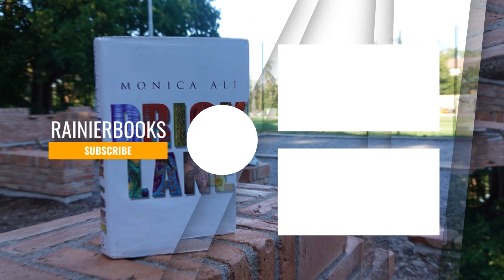Top 10 Books I Want to Buddyread Until Aoril 2021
I am working on my TBR. Until the end of April 2021, I am announcing that I would buddyread anyone of these 10 titles. Based on answers and comments, I will schedule my TBR further until APRIL 30, 2021.

The books:

1) Un-Su Kim: The Plotters
2) Katie Bickell: Always Brave, Sometimes Kind
3) Yasunari Kawabata: Snow Country
4) Jonathan Coe: Mr Wilder and Me
5) Tash Aw: Map of the Invisible World
6) Lydie Millet: A Children's Bible
7) Christopher Beha: The Index of Self-Destructive Acts'
8) Declan Walsh: The Nine Lives of Pakistan
9) Andrew O'Hagan: Mayflies
10) Sam Wiebe: Cut You Down